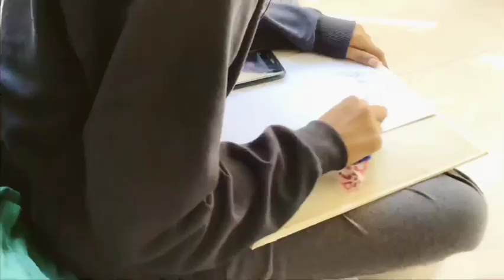Sukanya Burle | Artwork Competition | Participant #19 | AGE19 ATOMs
Hello ATOMs,

Here is the #19 entry of our Artwork competition by Sukanya Burle.

Please visit our Instagram account @age19community to know about the rules of this competition and about the community.